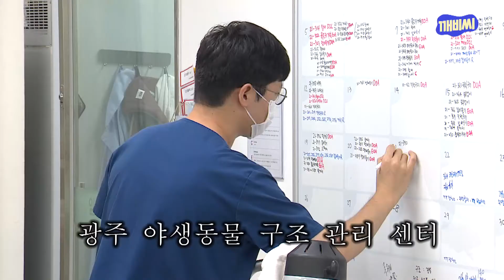kbc 영상 아기수달의 목소리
kbc 영상 광주시 북구 장등천에서 구조된 아기#수달
체력 회복 후 발견지로 다시 돌려 보낸다고 합니다.
광주 야생동물 구조센터